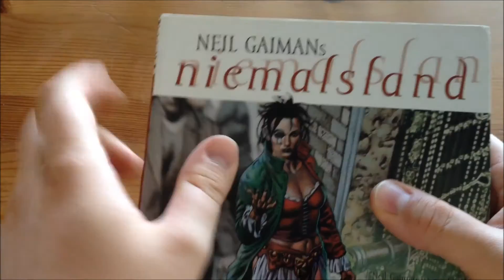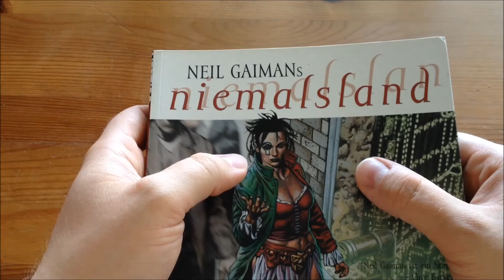Ein "Graphic"-YABO und Halbwahrheiten deutsch / german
Alles in allem ein toller Tag...

LG Flo